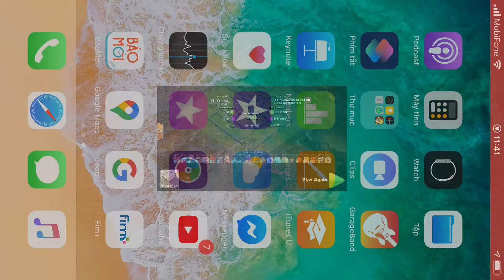Base clear 190 hinh thoi 3 inferno 2 block miner heo